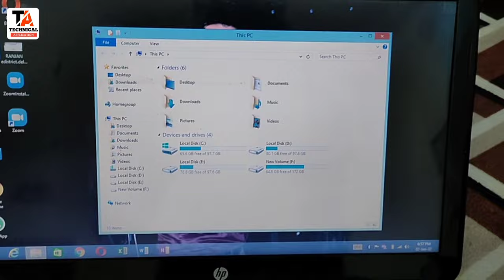How to Connect External Hard Disk to Laptop and PC || Laptop main harddisk connect kaise kare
Hello dosto kaise ho aap sabhi asha karta ho ache hoge to dosto agar aap bhi samajna chahate hai ke kis traha se aap laptop ya desktop main external hard disk ko connect kar sakte hai to is video ko pura dekhye humne aap ko video main unboxing k sath connect karna bhi seekhaya hai asha karte hai video aap ko pasand aaya hoga

Connecter buy link

Sata cable with power adaptor =

PiBOX India - USB 3.0 to 2.5" SATA III Hard Drive Adapter 0.5 M Long Cable w/UASP - SATA to USB 3.0 Converter for SSD/HDD - Hard Drive Adapter Cable - 50 cm - New ASM225CM Chipset - 2.5 inch HDD=

rts upgraded USB 2.0 to 2.5" SATA 22P Hard Drive HDD Adapter Cable Converter - Also Reads 2.5 inch Sata SSD Drives Through USB 2.0=

SATA to USB 3.0 Cable, USB to SATA III Hard Drive Adapter for 2.5 Inch SSD & HDD Data Transfer, Support UASP=

MY TRIPOD=
MY CAMERA=
MY LAPTOP=
MY LIGHT=